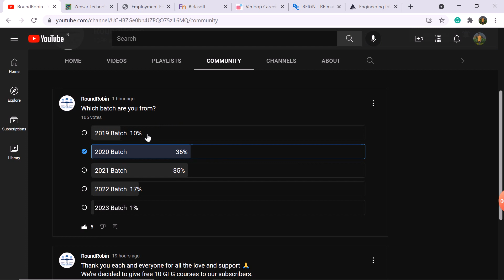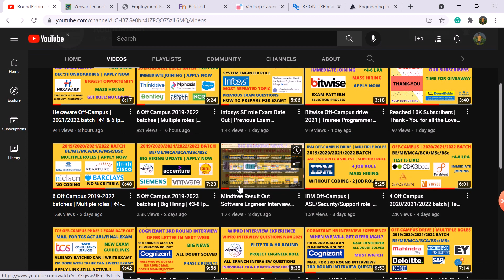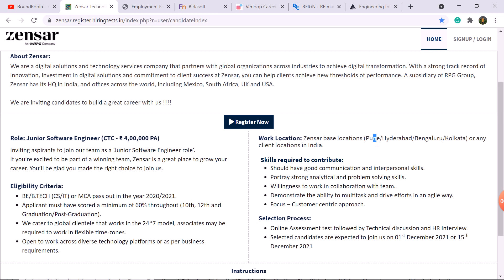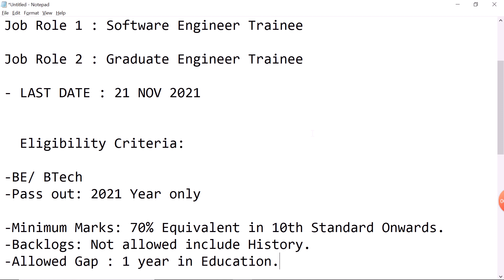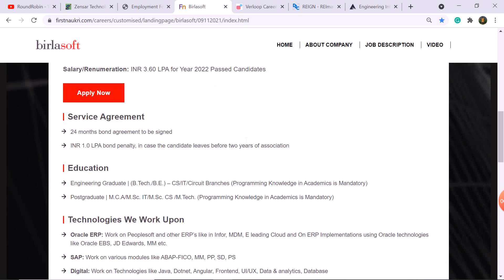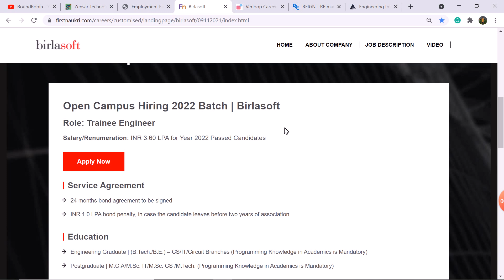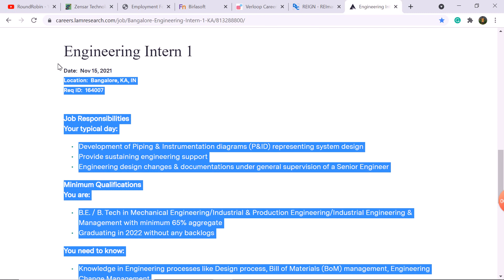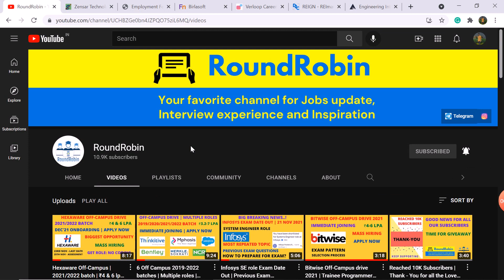6 Off Campus 2020/2021/2022 batch | Any Branch | ₹3.6-4 lpa | Immediate Joining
Hey, Guys In this video we have discussed 6 Recruitment 2021 | Multiple roles. Work From Home jobs | Big Update. Selection Process and Exam Pattern. Off-Campus Drive for 2020/2021/2022 Batch | Any Branch. Must Watch, Apply now.

Off-campus 2021
Off-campus drive 2022
Off-campus 2022
2022 batch hiring
2022 batch off campus drive